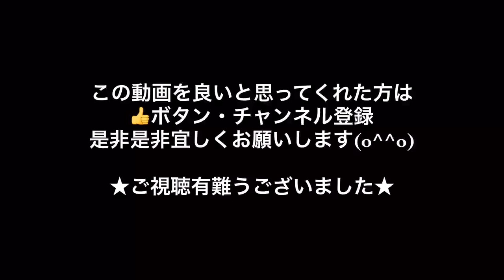釣りガール 青物ジギング ワラサ ヒットシーン前から収録あり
★船宿★
白浜渡船